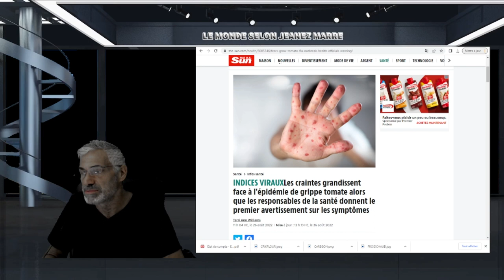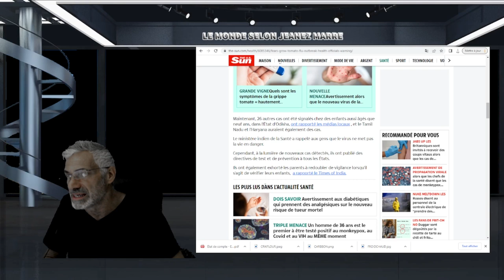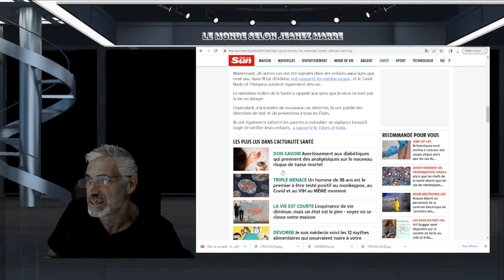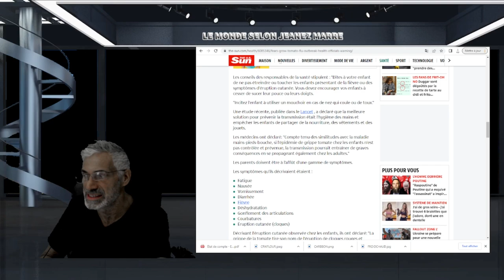L'INDE SONNE L'ALARME FACE À UNE ÉPIDÉMIE, CELLE DE LA GRIPPE DE LA TOMATE ! PRÉPAREZ-VOUS AU PIRE.